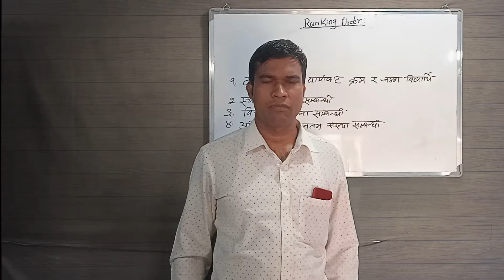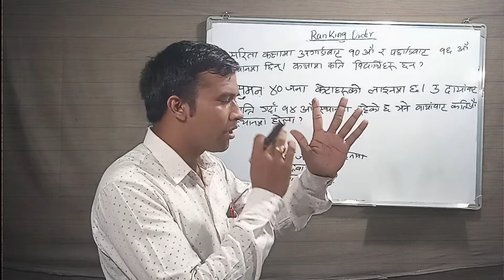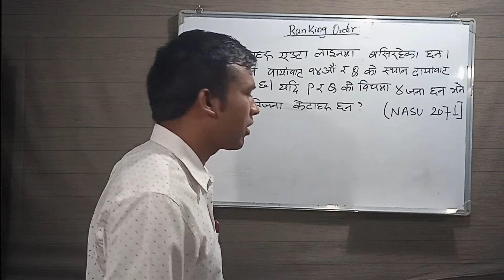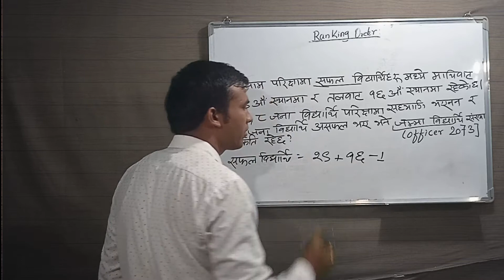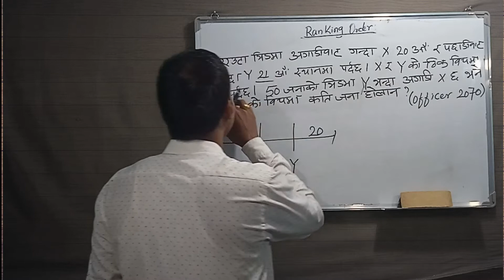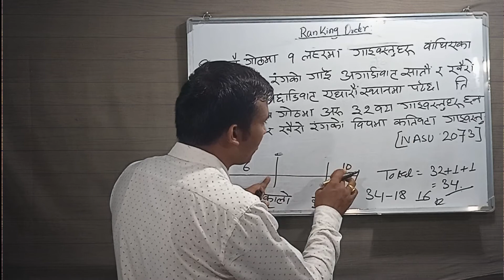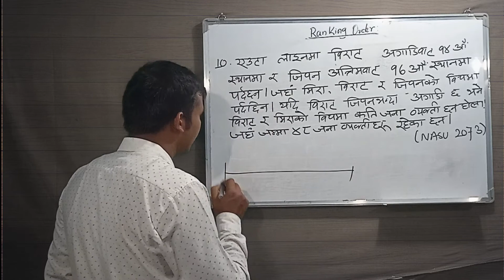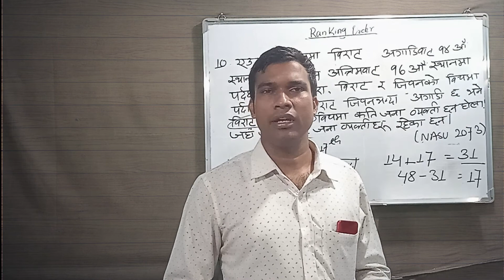ranking order tricks // ranking order in nepali // श्रेणी क्रम // ranking order keshab paudyal sir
ranking order tricks //  ranking order in nepali // श्रेणी क्रम  // लाेक सेवा आयोग // iq tricks
ranking order keshab sir.
श्रेणी क्रम र क्रम निर्धारण सम्बन्धी सम्पुर्ण समस्याहरुको समाधान सहित हामी तपाईहरुमाझ उपस्थीत भएका छौँ ।
लोक सेवा आयोग तथा अन्य प्रतिस्पर्धी परिक्षाको तयारी गर्न चाहने तर विविध कारणले तयारी कक्षामा सहभागी हुन नसक्ने विद्यार्थी समुहलाई  लक्षीत गरि यो भिडीयो तयार गरिएको छ । यो भिडीयोमा श्रेणी क्रम र क्रम निर्धारण सम्बन्धी वृस्तीत जानकारी, हालसम्म परिक्षमा सोधीएका प्रश्नहरुको समाधान र अति सम्भावित  प्रश्नहरुको समेत समाधान लिएर आएका छौँ ।
 हजुरले यसबाट लाभ लिनुहुनेछ भन्ने हाम्रो आशा रहेको छ ।
We have come to you with the solution of all the problems related to ranking and ordering.
This video has been prepared for the students who want to prepare for the Public Service Commission and other competitive exams but cannot participate in the preparation class due to various reasons.
 In this video, we have come up with detailed information about ranking and ordering, solution of the questions asked in the exam so far and also solution of the most possible questions.
 We hope you enjoy the extension.

learn smart be smart